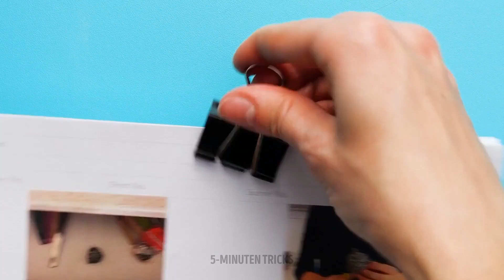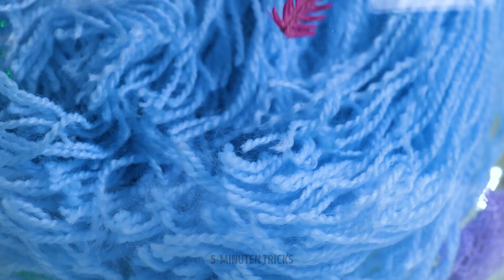Reiche vs. arme Barbie 🌈 Regenbogenpuppen-Transformationsideen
Begeben Sie sich auf eine farbenfrohe Reise der Verwandlung mit unseren Ideen für Rich vs Poor Barbie 🌈 Rainbow Doll! Entdecken Sie die gegensätzlichen Welten von Opulenz und Kreativität, während Sie diese Puppen mit lebendigen und fantasievollen Umgestaltungen zum Leben erwecken.

Erleben Sie im Reich der Reichen die schillernde Verwandlung von „Rich Barbie“ in eine glamouröse Regenbogendiva. Schmücken Sie sie mit wallenden Haarverlängerungen in Regenbogenfarben oder einer leuchtenden Perücke und kleiden Sie sie in ein glitzerndes Paillettenkleid, das jeden Farbton des Regenbogens widerspiegelt. Vervollständigen Sie ihren Look mit glitzerndem Schmuck, einer auffälligen Regenbogen-Make-up-Palette und atemberaubenden High Heels mit Regenbogenmotiv. Lassen Sie sie vor einem Hintergrund strahlen, der den Zauber eines Regenbogens ausstrahlt.

ZEITSTEMPEL:
00:10 – Von der armen Barbie zur reichen Barbie
02:20 – Barbie-Verwandlung
04:00 – Girly-Hacks mit der Barbie-Puppe
06:18 – Badezimmer-Hack für Barbie
07:33 – Puppen-Makeover